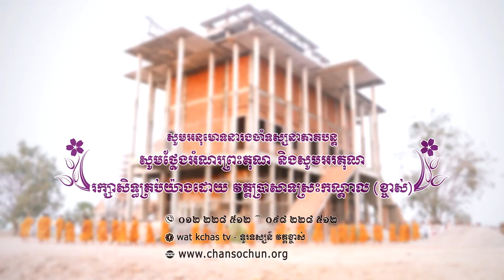ព្រះធម៌ទេសនាប្រចាំថ្ងៃ១៧ វត្តប្រាសាទស្រះកណ្តាល (ខ្ចាស់) ខេត្តបន្ទាយមានជ័យ/Chan Sochun